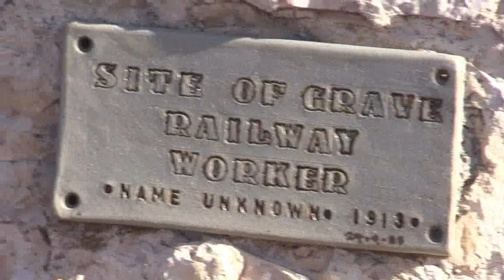Unknown 1913 Railway worker grave Pinnaroo South Australia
Unknown Railway worker Grave 1913 Mallee Hwy east of Pinnaroo SA